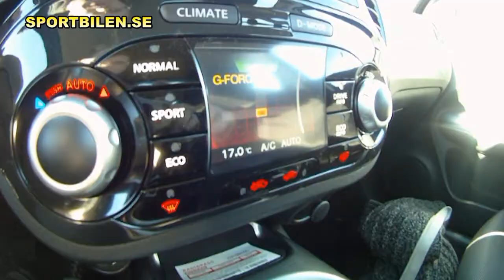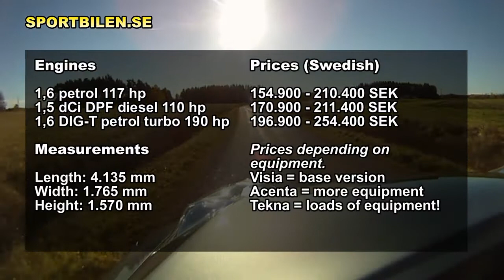Test drive: Nissan Juke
A quick ride in a Nissan Juke in Sweden.